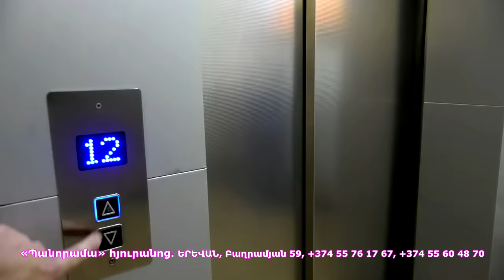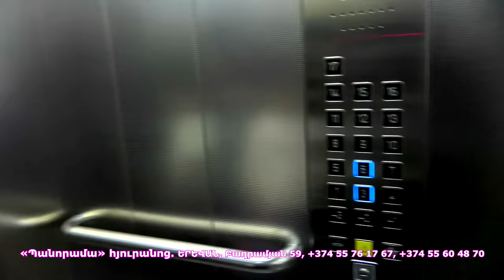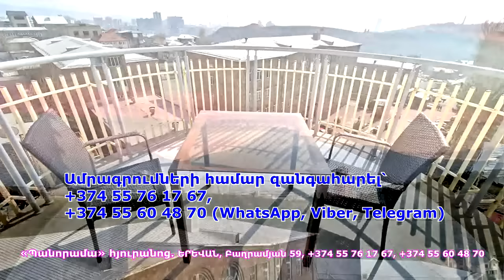Հլը ո՜ւր եք, թեժ կինոն նոր է սկսվում. Արիանա Հովսեփյան